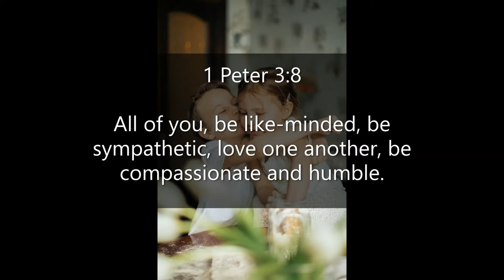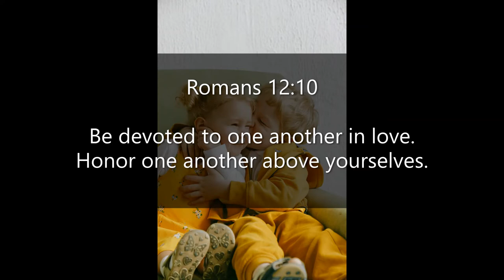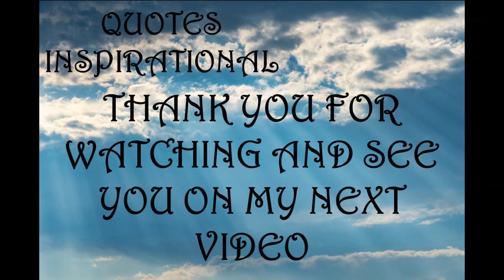Inspirational Quotes - About Siblings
If you like Inspirational Quotes  - About Siblings video, please do not forget to hit the subscribe button and the bell icon to notify you, we are uploading new inspirational quotes every day.